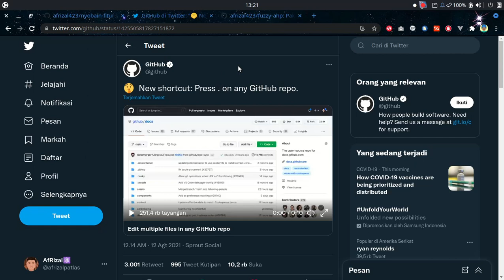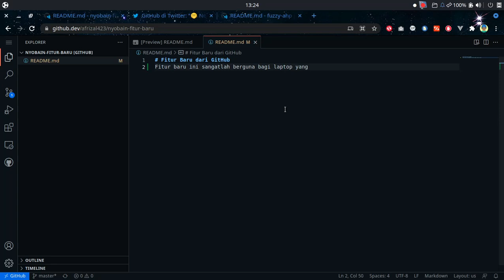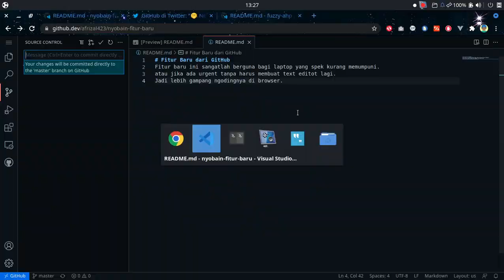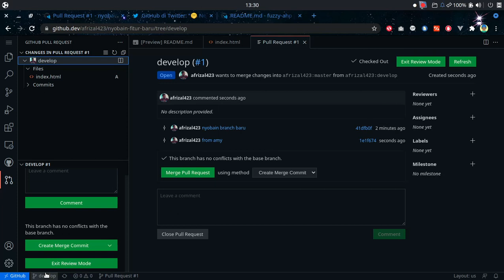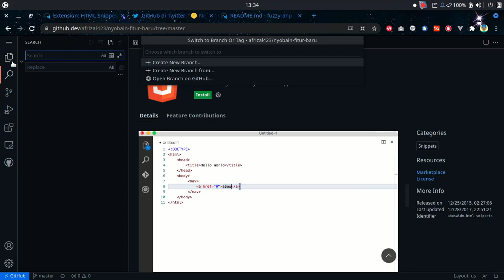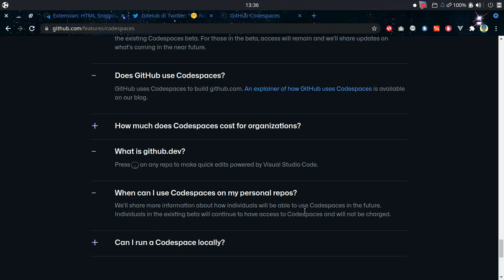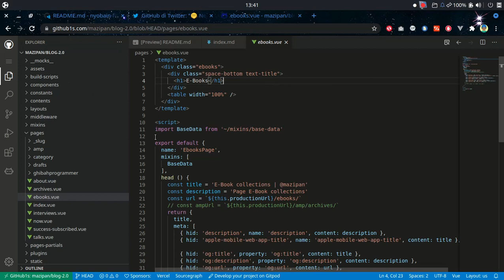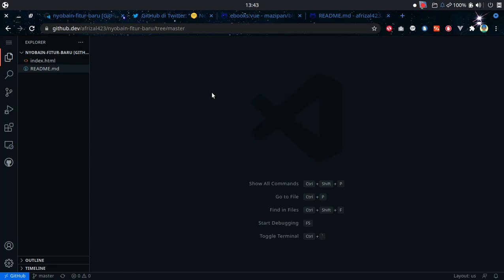Review Ngoding di Browser - Fitur Baru dari GitHub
Hallo guys pada kesempatan ini saya mereview bagaimana sih sensasinya mengkoding di browser?
simak lebih lanjut di video ya ...

Kesimpulan dari saya:
Ini sangatlah membantu jika dalam keadaan urgent. Semisal problem kecil yaitu typo. Jadi tanpa harus membuka komputer untuk patchnya. (tidak berlaku untuk testing).
Jika ingin menjalankan/build code di server, bisa menggunakan codespaces dari GitHub. Silahkan kunjungi link ini untuk lebih detailnya. Benefitnya anda tidak perlu build di local machine, tinggal running on codespaces lalu tinggal port forward agar bisa diakses olehmu.